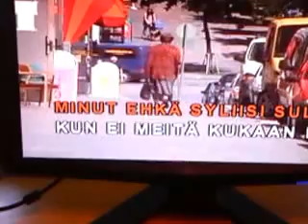Asfalttiviidakko - Tane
Kohdassa 1.00 min.--1.04 min. kävelee katua ylös Turussa reilu 20v.sitten.Utasen oma poika.. " Timpuri --Kalle ".Hänen muistolleen tämä laulu .